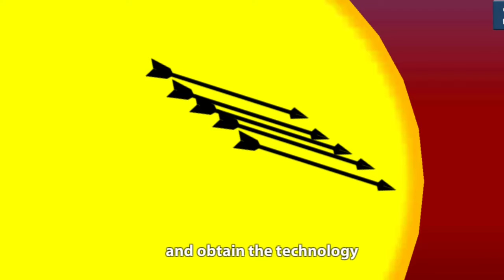A stick story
I do not own the pictures and music used in this video.